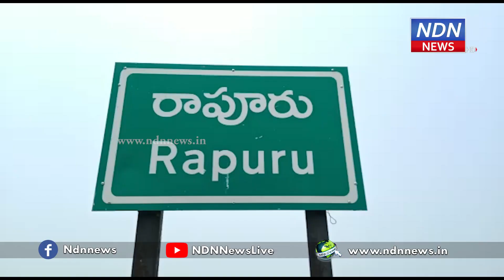రాపూరులో కర్ఫ్యూ పటిష్టంగా...- NDN News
రాపూరులో కర్ఫ్యూ పటిష్టంగా అమలవుతోంది. మధ్యాహ్నం రెండు గంటలకే దుకాణాలన్నీ మూతబడుతున్నాయి. కరోనా కేసులు పెరుగుతుండటంతో అధికారులు కఠిన నిబంధనలు అమలు చేస్తున్నారు. దీంతో రోడ్లన్నీ నిర్మానుష్యంగా మారాయి. కర్ఫ్యూ సమయంలో ఎవరైనా నిబంధనలు అతిక్రమిస్తే కఠిన చర్యలు తీసుకుంటామని పోలీసులు చెబుతున్నారు.► Download NDN Android App